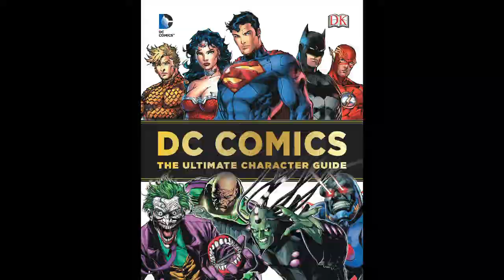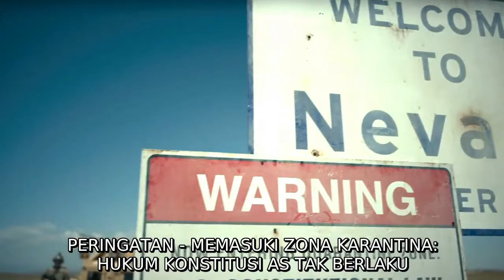KEREN PARAH, FILM ZOMBIE TERBAIK 2021 | Alur Cerita Film Army Of The Dead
Rangkum & Review Alur Cerita Army Of The Dead

KETIKA MANUSIA KEHILANGAN SEMUA PANCA INDERANYA | Alur Cerita Film Army Of The Dead 2021

PS :
Untuk Kenyamanan Menonton.
Selalu Nonton Video Kami Di Resolusi 720p / 1080p Ya Teman Teman.

Gear :
Camera Nikon D5300
Lense  AF-P 18-55 VR Kit
LED YPP YY 150
MIC BOYA M1 PRO
ACER NITRO 5 CORE i5 10TH GEN nVIDIA GEFORCE GTX
WD My Book 8TB

Extra :
NiceFoto GA-200
Super Lamp Holder SLH3
4 RoHS Glass 45W 220V 5500K
VIPOD 300
BATTERY PACK 7.2 V 1230mAh
Redmi Note 7 & 9
SanDisk Ultra 128 GB

Musics :
Haus Guest - Gunnar Olsen